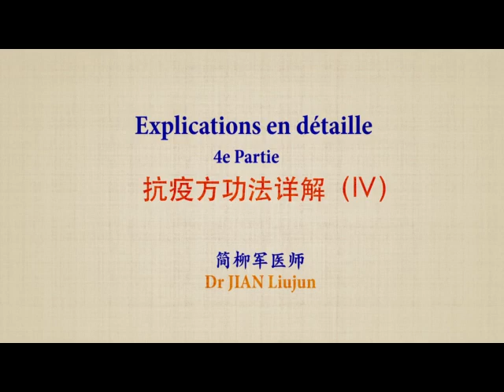Qi Gong contre le coronavirus - Kang Yi Fang 4e partie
Kang Yi Fang 4e partie en explication détaillée. 健身气功抗疫方详解第四集